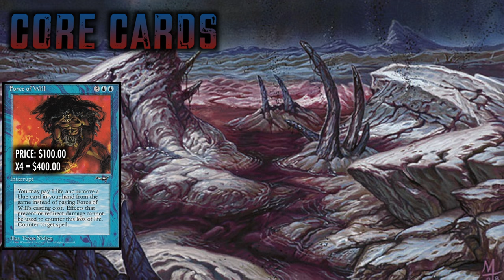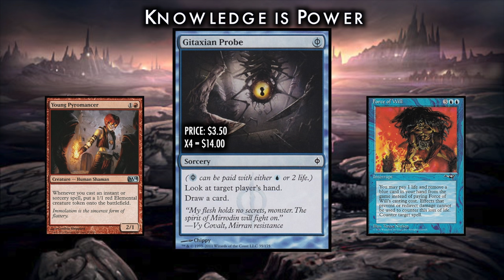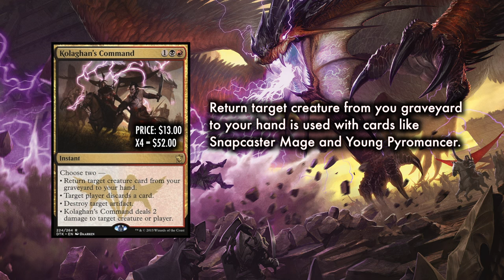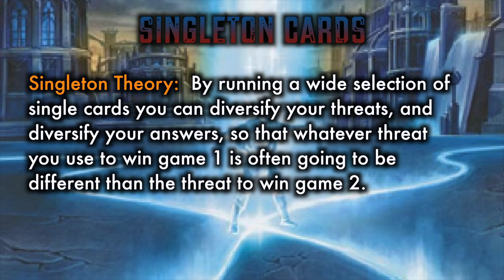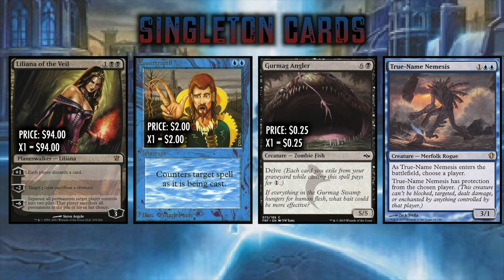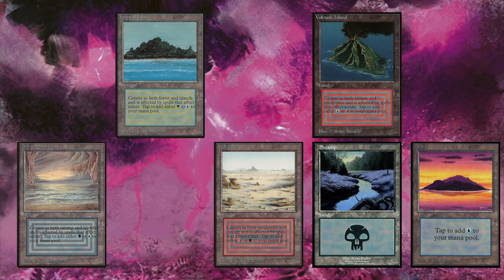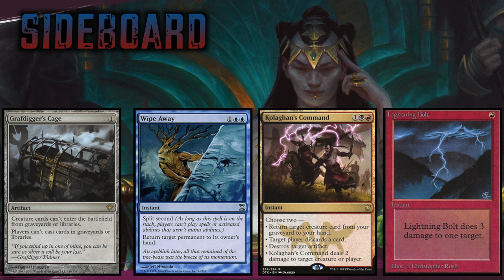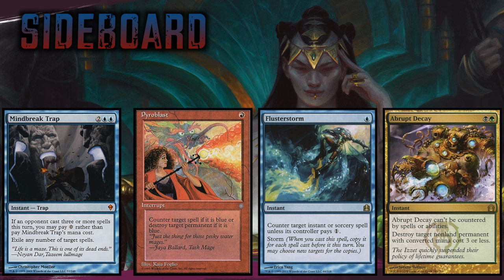MTG - Legacy Grixis Law - A Post-Dig Through Time Deck Tech For Legacy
Special thanks to my guest, Brian Rowe of Mythic MTG Tech.  Brian's channel is a LIBRARY of great information like this, please go check him out